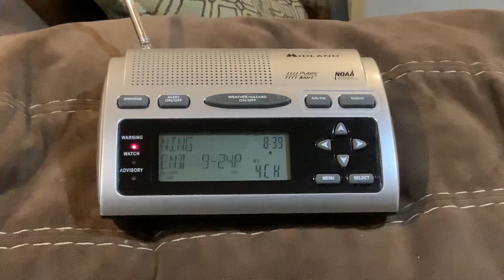EAS #616 NOAA Weather Radio Special Marine Warning #3 4/6/23 8:39 PM